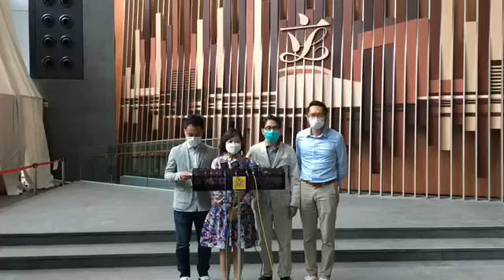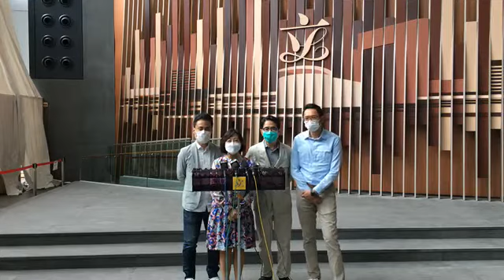工聯會就第六屆立法會任期延任一年安排會晤行政長官｜促政府盡快推出抗疫基金3.0｜落實普及檢測及配合推行健康碼｜工聯契姐｜麥美娟｜硬淨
工聯會就第六屆立法會任期延任一年安排會見行政長官

🔶工聯會促請政府：
1. 盡快推出抗疫基金3.0
2. 盡快向財委會提交文件申請撥款 增加支援各行業僱員
3. 盡快落實普及檢測 配合推行「健康碼」

穩定社會發展  減少政治爭拗 齊心做好抗疫工作

✅記得👍讚好、追蹤麥美娟專頁
✅訂閱🔔鎖定「麥美娟 Alice MAK」Youtube頻道